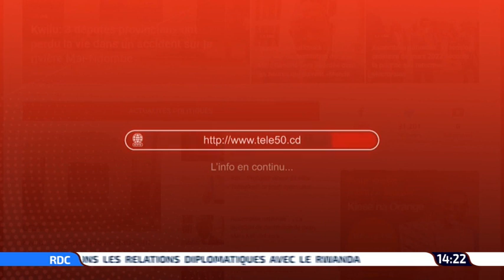JOURNAL TELEVISE DE 13H DU SAMEDI 04 MARS 2023